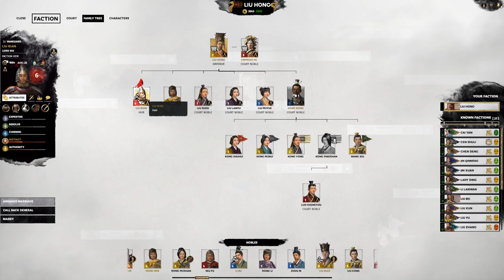Uniting with Dong & Obtaining the Ageless Strength! | Total War: Three Kingdoms - #15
With the Mandate of Heaven DLC, Emperor Ling seizes command from his seat of power -- Luoyang! Liu Hong has seen a vision of the future; a vision of rebellion, endless conflict between Warlords, and the collapse of the great Han Dynasty. In an effort to change his inconstant ways and prevent the loss of all that he holds dear, Liu Hong has sworn to break the power of the corrupt eunuchs, reform his Imperial Court, destroy his foes, and reward his allies. No more shall he be the Inconstant Emperor that is manipulated by friend and foe; he shall become what the Celestial Empire requires:  the Benevolent Tyrant!

As the cleanup against the dissidents in the north and the Yellow Turbans across China continues apace, the families of Liu and Dong come together in marriage. Liu Bian, the current heir of the Han, marries the daughter of the Cruel Tyrant Dong Zhuo, Dong Ling. As Liu Hong continues to grow older, he continues to expand his plans to solidify the foundation for the Empire's continuation. Speaking of age, the Emperor has acquired a new ally in Huang Zhong, an elder man whose strength refuses to wane.